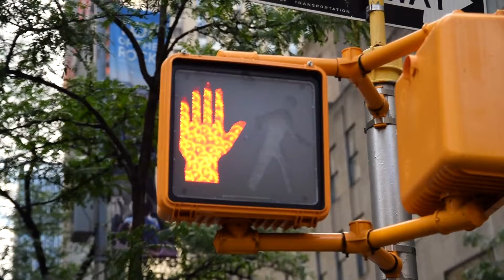New York, I'll Be Back!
Enjoy this video I made in New York City.
New toturial coming soon.